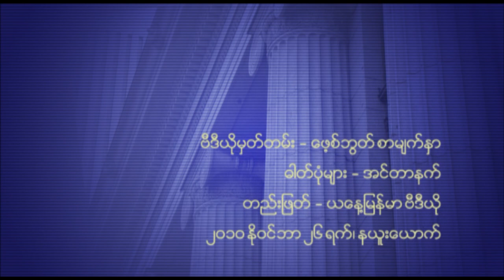Leaked General Khin Nyunt Video Clip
On November 26, 2010, Top Secret Video Clip from Burmese Police Information Department leaked on Facebook. In that video clip, General Khin Nyunt, Former Prime Minister and Army intelligent Chief, who under house arrest was brought by Police Chief and Police Information Department Chief to government guest house in unknown location. No-one know when that video clip was taken and why that video was leaked form one of the world's closed country.